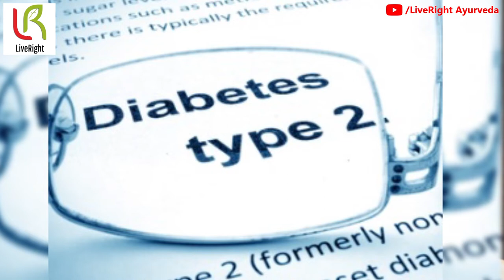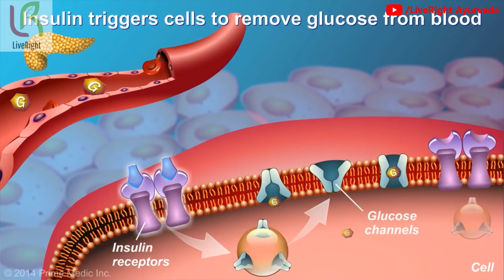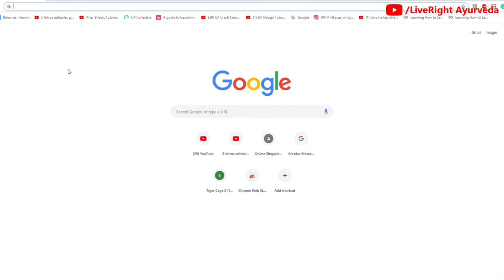சர்க்கரை நோய் வர இது காரணம் இல்லை | White Sugar and Diabetes | Dr.Subashri | LiveRight Ayurveda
சர்க்கரைநோய் (Diabetes) இரண்டு வகை

Type 1 Diabetes - இந்த வகை உள்ளவர்களுக்கு உடலில் இன்சுலின் உற்பத்தி இருக்காது

Type 2 Diabetes - இந்த வகை உள்ளவர்களுக்கு அவர்களது கணையத்தால் உடலுக்கு தேவையான அளவு இன்சுலின் உற்பத்தி செய்யமுடியாது

சர்க்கரைநோய் உள்ளவர்கள் சர்க்கரை எடுக்காமல் இருப்பதினால் அவர்களுக்கு சர்க்கரை நோய் குறைந்துவிடுமா? இதை பற்றி நமது ஆயுர்வேத Dr.Subashri கூறுகிறார் கேட்கலாமே